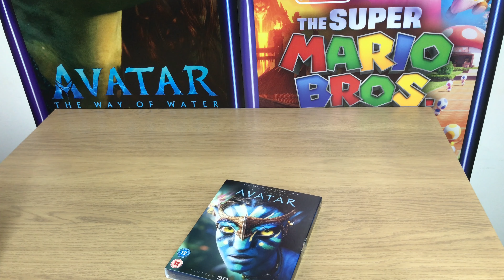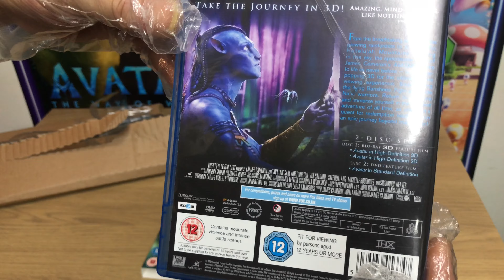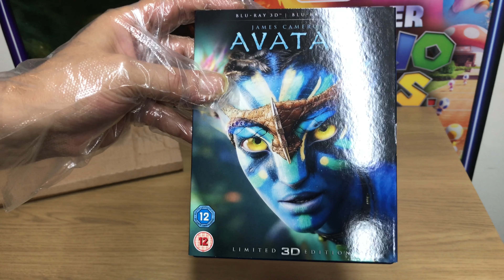Avatar 3D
Unboxing Avatar 3D blu ray